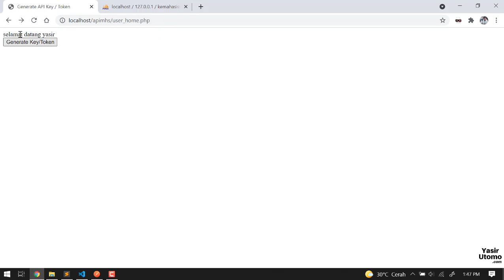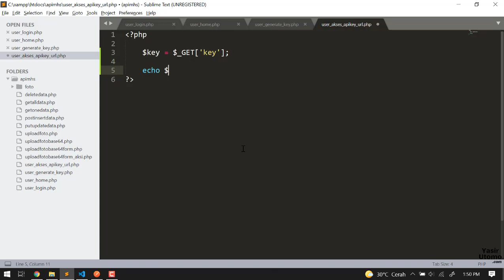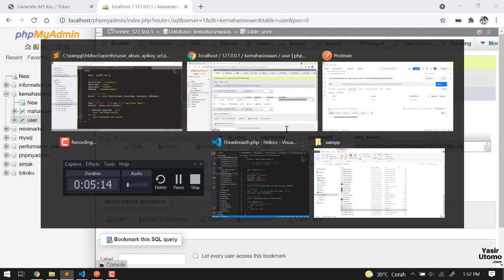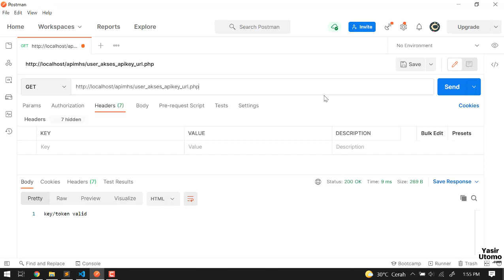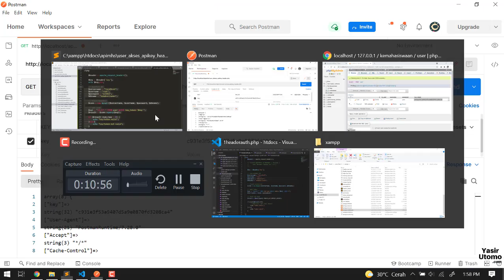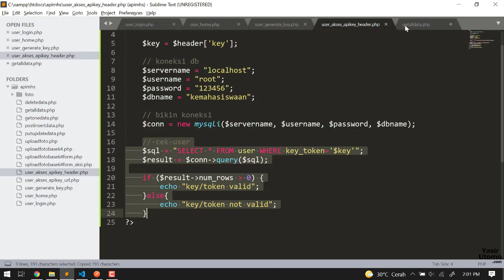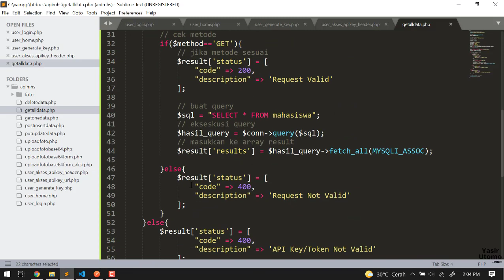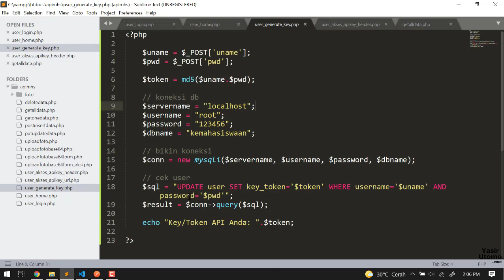Membuat API dengan PHP | 10. API dengan Filter Key / Token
Membahas cara membuat API yang dapat melakukan pengecekan API Key / Token.